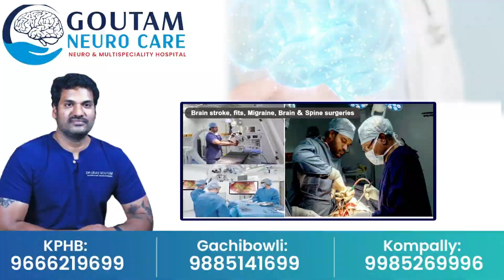Prediction Latest Updates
Watch ►Prediction Latest Updates ||  @sumantvtirupathi